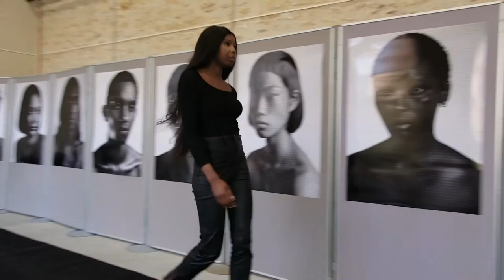Les Mureaux - Casting de mannequins The Claw Models (novembre 2022)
Le samedi 19 novembre 2022, l'agence internationale de mannequins The Claw Models / THE.Ølz organisait son troisième casting aux Ateliers du Moulin, aux Mureaux 📸

Modèles classiques ou atypiques, femmes, hommes... Près de 345 personnes sont venues tenter leur chance pour devenir les futurs visages de la mode ! 🤩